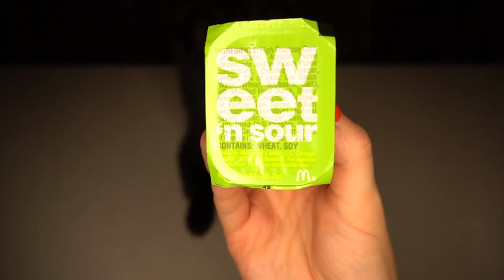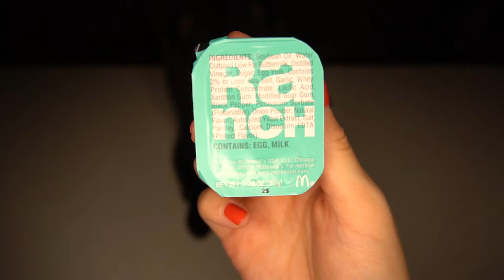ASMR Cute Dog Taste Testing MCDONALD'S CHICKEN NUGGETS SAUCE! Chewing Sounds!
Taste testing McDonald's sauces on chicken nuggets with chewing sounds!

✨ AMAZON STOREFRONT: